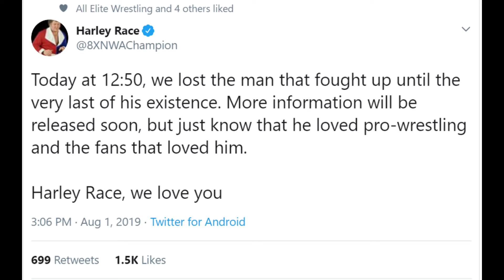Harley Race Dead at 76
The Hannibal TV is very sorry to report the passing of 8 time NWA World Champion and WWE Hall of Famer "King" Harley Race who passed away Aug 1 2019 at 12:50 pm after having health struggles for years now. Our condolences to his family.